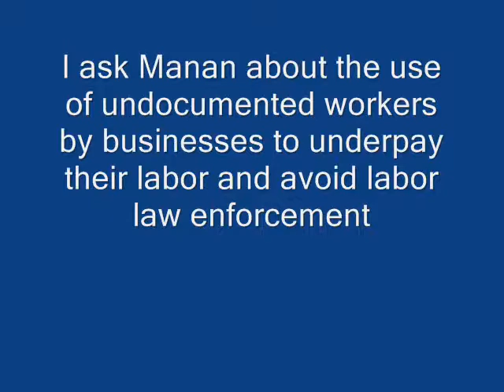Trivedi On Jobs.wmv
Manan Trivedi talks about jobs while campaigning for Congress against Jim Gerlach in PA-06.